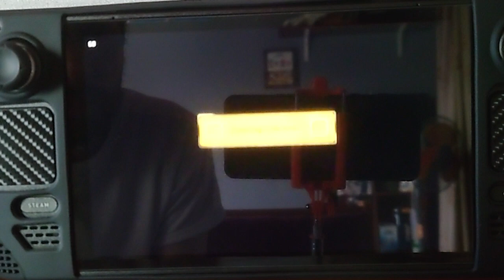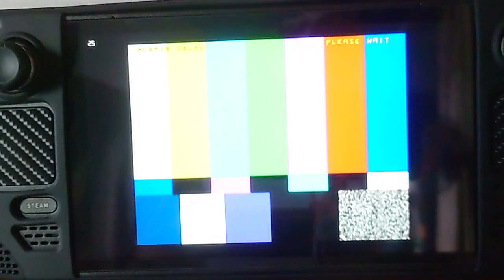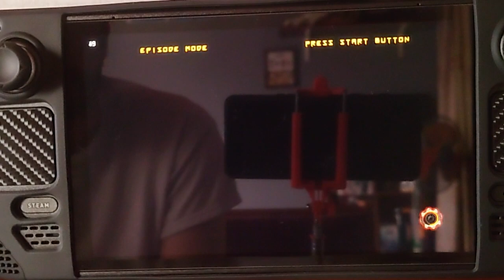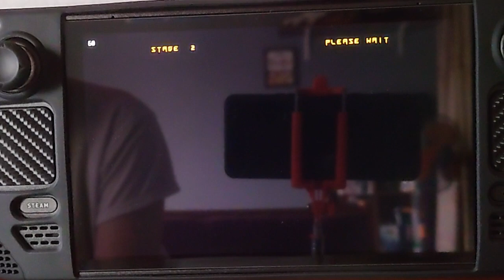GUILTY GEAR Xrd REV 2 Gameplay on Steam Deck